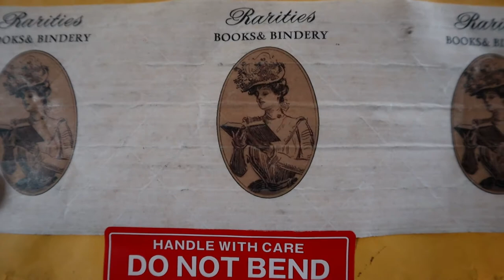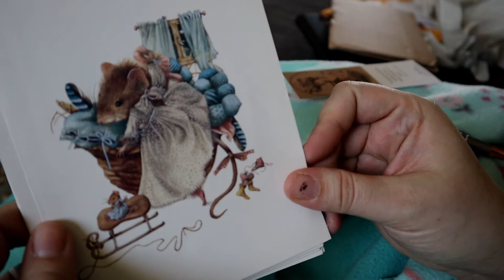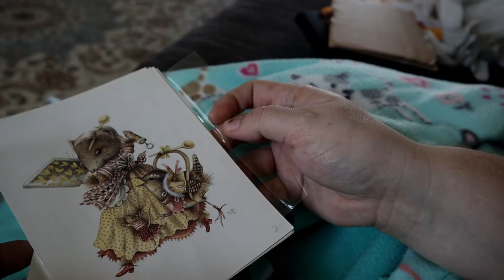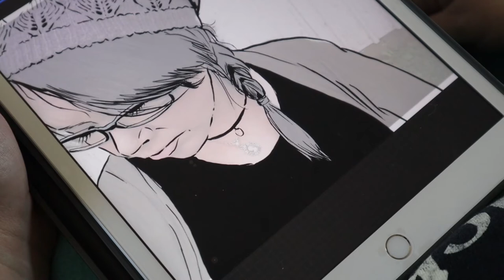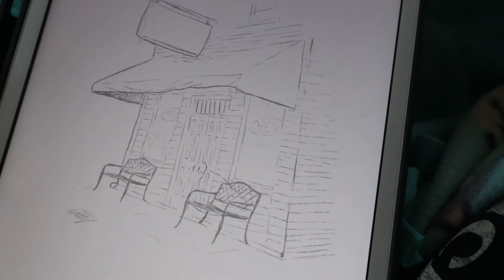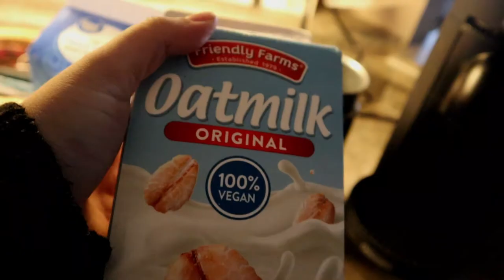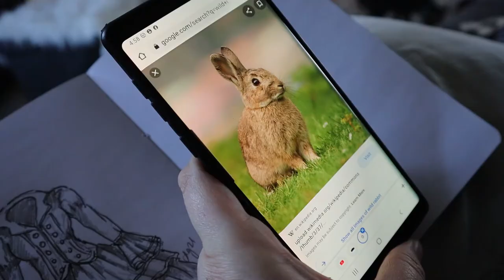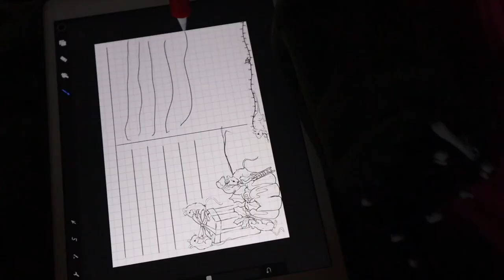Studio Vlog: March 2021; sketchbook, knitting socks, slow cozy day by Simply Serving art vlog